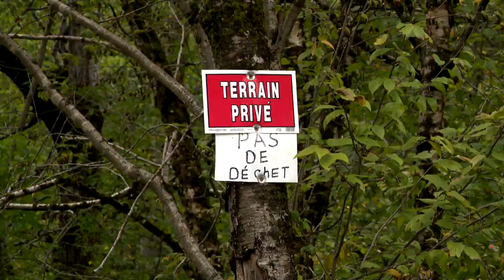Grand ménage d’un dépotoir illégal à Beauport: des objets jetés dans la nature sans aucune gêne - re